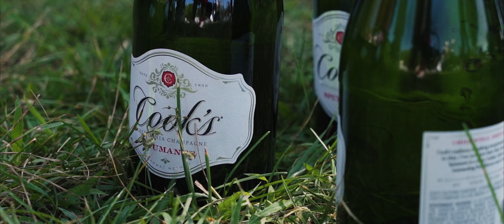Groppo -"My Dawg" (Official Music Video)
Directed by: @DirectedByShonteauJoshua